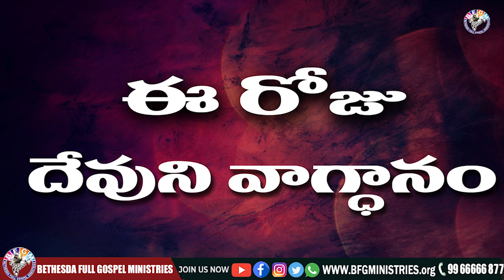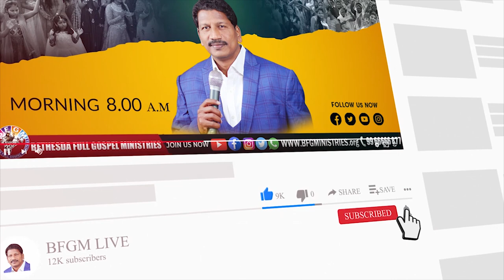Today's promise 22.04.2022 | BFGM LIVE